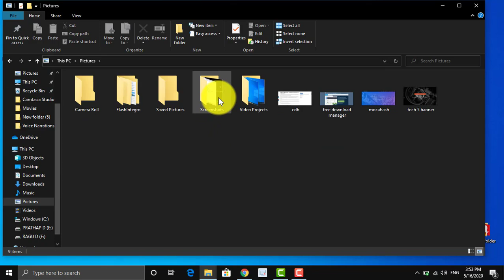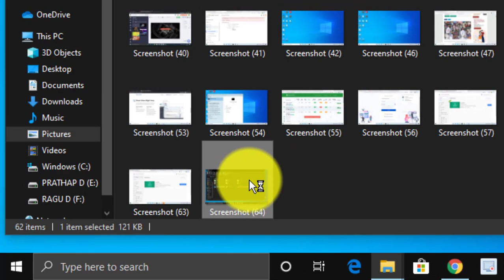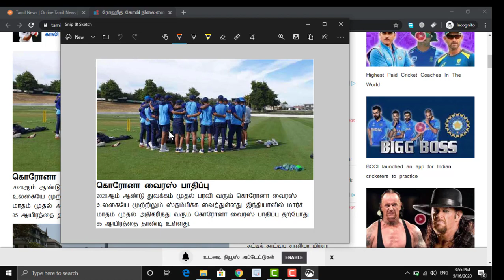Windows 10 Tips & Tricks: How to take screenshot on Windows 10 in Tamil | Prathap Tech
Hello Guys, In this Video I'm gonna teach you easily How to take screenshots on  your Windows 10 computer or laptop in Tamil. Best Way to take screenshot on Windows 10 PC

Windows 10 tips in tamil
windows 10 tricks in tamil
windows 10 features in tamil
Take screenshot windows laptop
shortcut key for take screenshot
make screenshot in windows 10